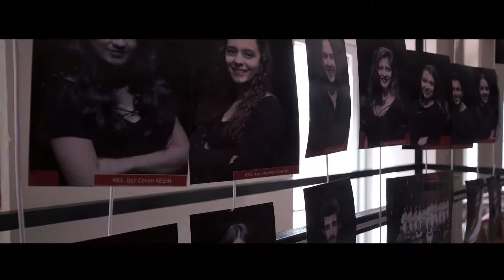Japon Kuklası (The Pinball-Dummy Boss ,il pupazzo giapponese) teaser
Yazan: Dario Fo ve Franca Rame Çevirmen: Egemen BERKÖZ Yönetmen: Mustafa KAYABAŞI Dramaturg: Evren Nazım ARAT Dramaturgi Masası: Batuhan ÜÇLER Ceren CÖMERT Hale BİLGİÇ Işılsu METİN İkbal ACUN Oyuncular: Armida – Goncasen ÇOBAN Müdür – Baran A. ŞAHİN Birinci İşçi – Elif KALE İkinci İşçi – Aybers KAYAN Üçüncü İşçi – Selin DENDEŞER Dördüncü İşçi – Ceren KESİM Beşinci İşçi – Berfu HALİSDEMİR Altıncı İşçi – Oğuzhan ŞAHİN Yedinci İşçi – Ege ERDOĞ Patron – Mustafa KAYABAŞI Doktor – S. Berkan KÖSE Doktorun Karısı – Ceren KESİM Sahne Tasarımı: Esra YILMAZ İrem ÇELİK Naciye SOYLU Umut FİLİZ Müzik – Orkestra: Batuhan ÜÇLER Fatih NALBANTOĞLU Taşkın YILDIZ